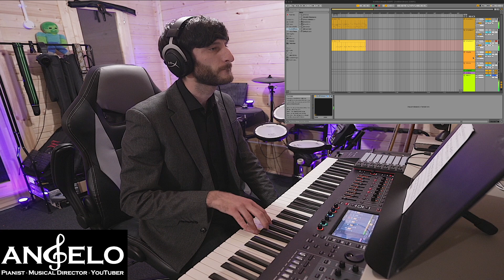You've Got a Friend in Me Choir Version I Accompaniment and tenor line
Equipment List:
Sony A7R4
ROLAND FANTOM 8
Abelton Live
Native Instruments
FiFine K688
Rodes boom stand